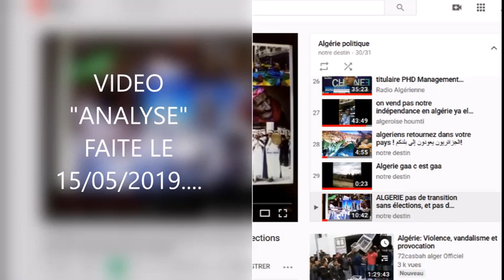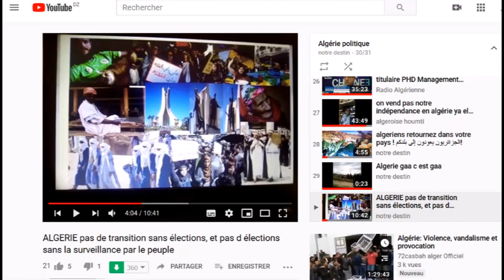ALGÉRIE, REFUS DE VOTE, REFUS DE COMPROMIS, REFUS DE DIALOGUE, LE RÉSULTAT EST LÀ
J'ai dis le 15/05/2019 vers quoi on allait, et nous y sommes...Le "peuple jusqu’au-boutiste" a systématiquement tout refusé comme solution, c'était une erreur.